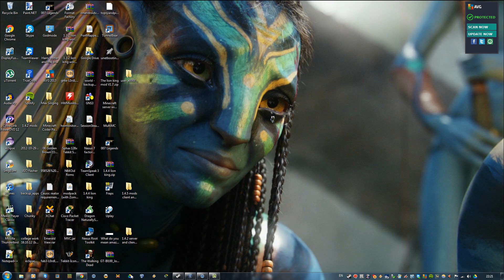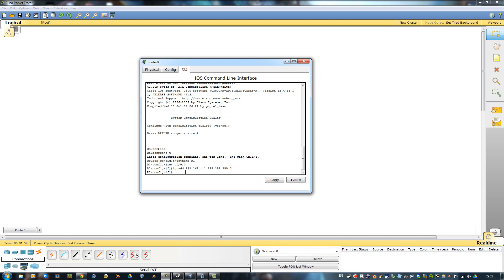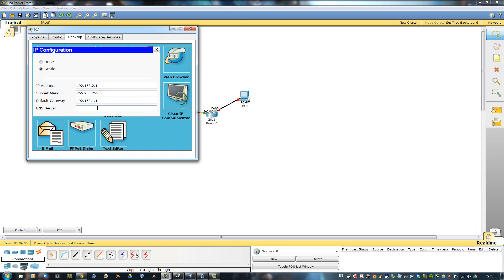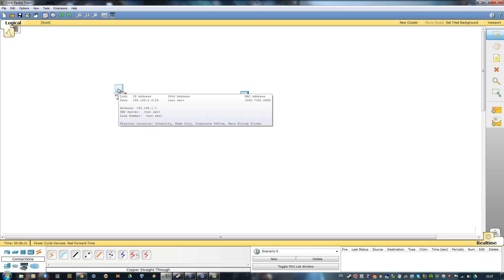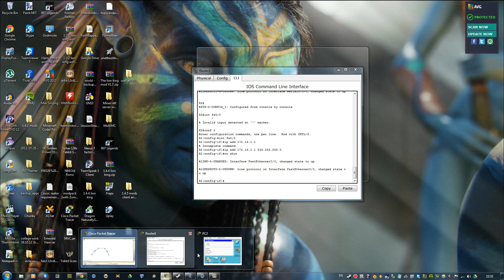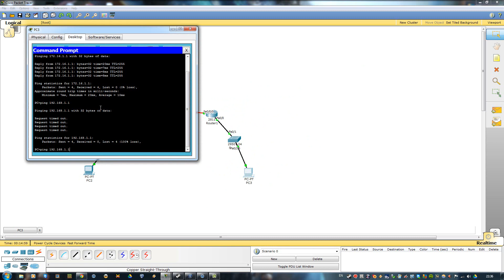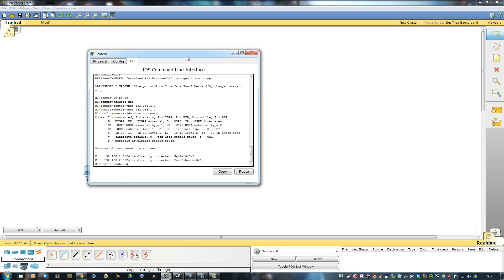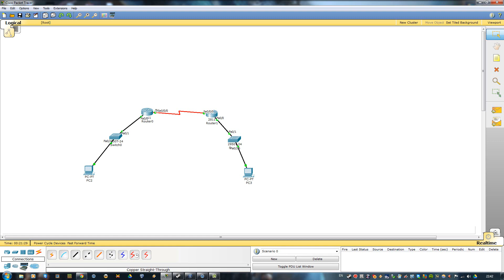How to set up RIP V2 using cisco packet tracer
This is a video tutorial on how to setup RIP V2 using Cisco packet tracer